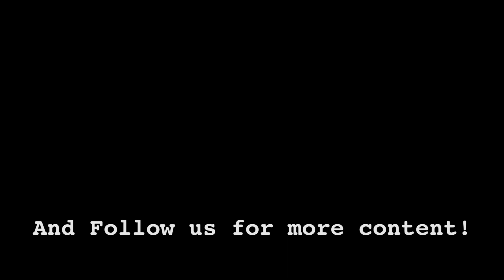Fall Fest!! **Breezewood Proving Grounds**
This week we were at Breezewood Proving Ground for their annual fall fest! We spent the weekend riding and then got dressed up the costume party. Check out the video to see how it went!